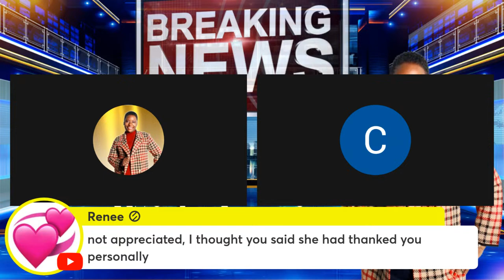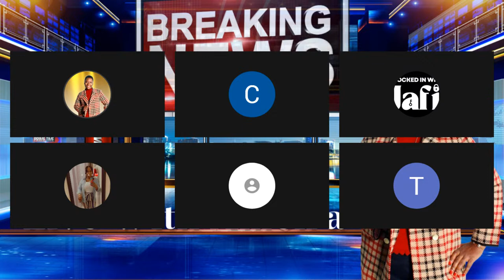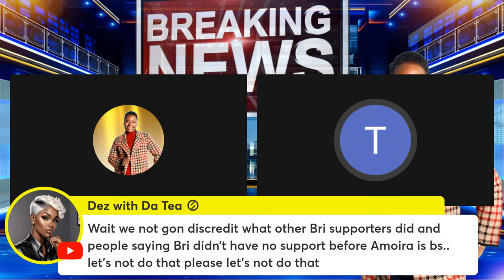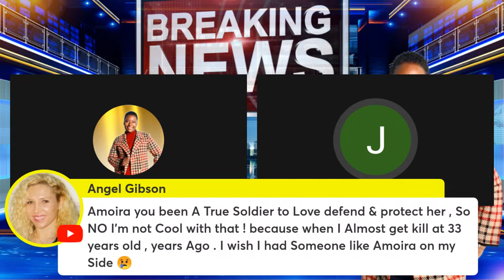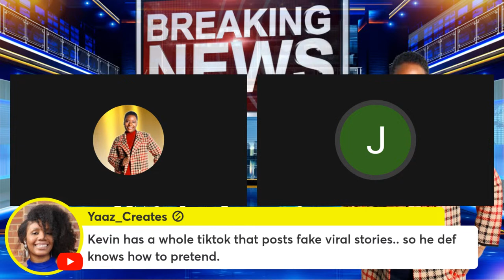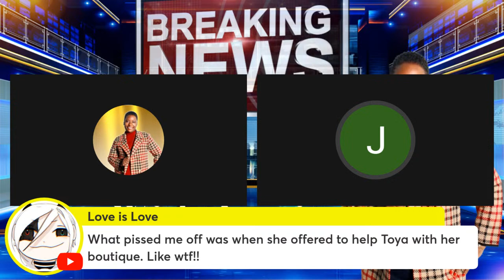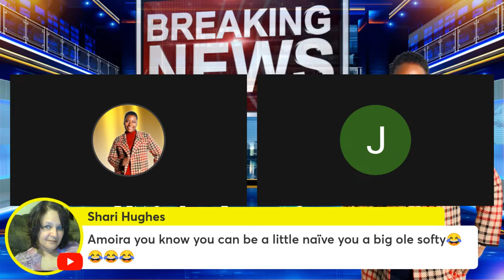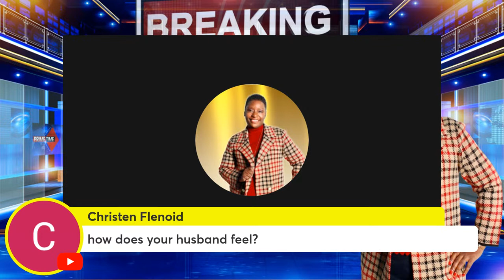It's Time to Shut This SHYT DOWN